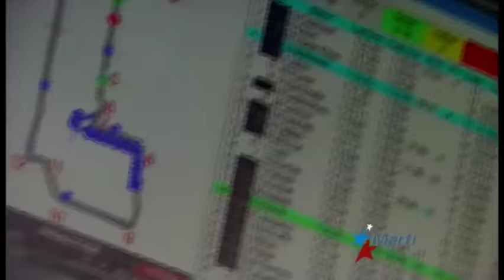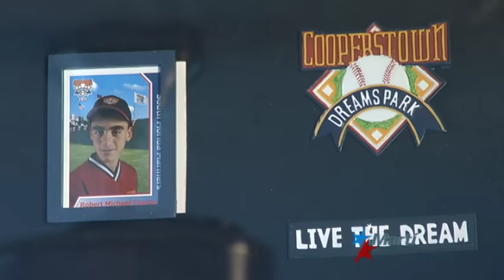Deportes Martí | 07/31/2016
Bobby Salamanca Jr. nos trae el perfil del pelotero Cubano Yuieski Guriel. Roxana entrevista al piloto de autos Oriol Servía. También una entrevista exclusiva sobre la pelota desde Cuba en el segmento de Playoff Magazine.